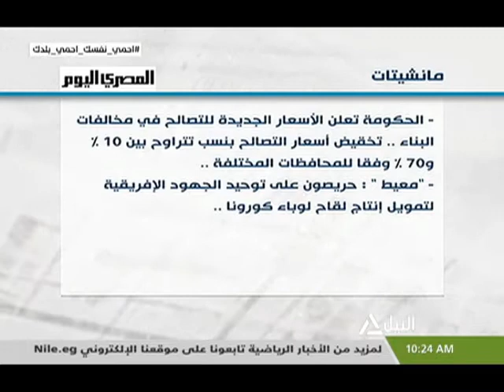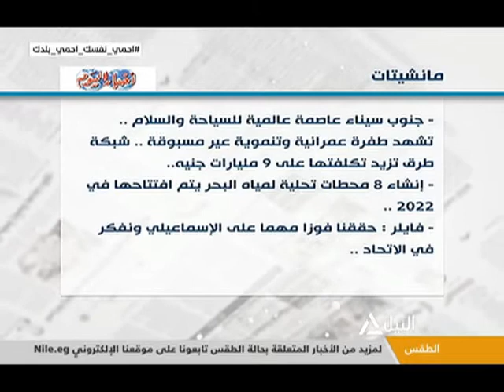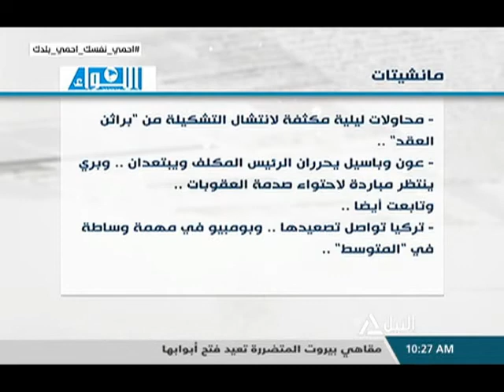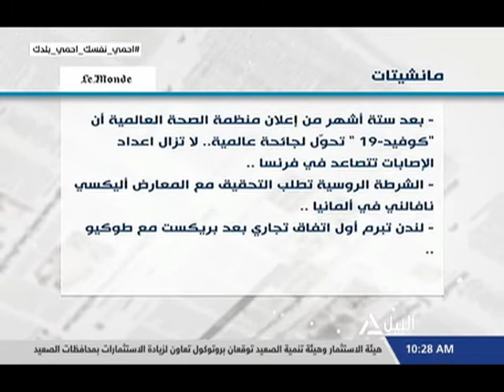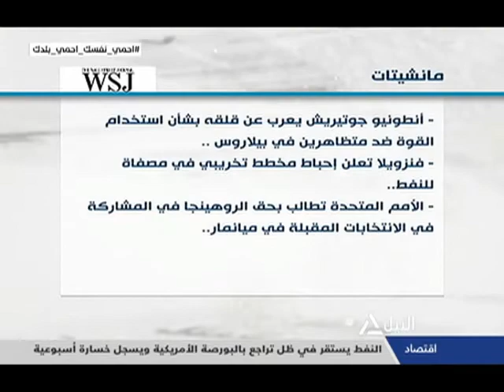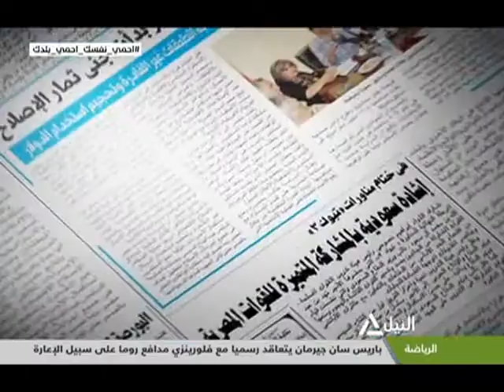جولة الصحافة 12-9-2020